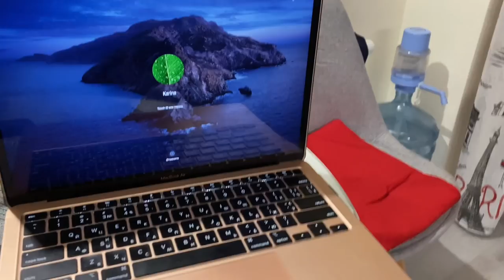Я так хотела туда! Теперь ценишь каждую вещь! Влог Киев, Украина 2022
Наконец-то встретились! Мы вместе!
Ребята! Всем сил и терпения! ❤️ Очень жаль, что такое происходит. Я за мир во всем мире!
Я за счастье и радость! Очень надеюсь, что война скоро закончится и все будет как прежде.
В Украине война. Киев атакуют. Я сейчас очень переживаю за ребёночка внутри меня! Я хочу, чтобы он видел только ясное небо над головой ❤️

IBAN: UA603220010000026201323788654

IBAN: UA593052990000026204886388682